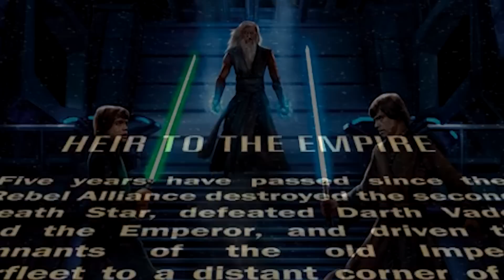The Mandalorian Season 3 Trailer: Grogu, Ahsoka and Star Wars Easter Eggs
The Mandalorian Season 3 Trailer. Grogu, Ahsoka Trailer, Star Wars Easter Eggs, Thrawn, Bo Katan, The Armorer, Luke Skywalker & New Marvel Trailers

Covering new Star Wars The Mandalorian Season 3 Trailer, and Ahsoka Trailer Footage at D23 2022. The Mandalorian Season 3 will cover the mandalorian return to Mandalore Planet, because of the Armorer's Challenge how to become a Mandalorian Again. The Darksaber and Bo Katan Scenes Explained. The Mandalorian Throne and why it's not the original. Bo Katan and Grogu Scenes, Mandalore Scenes. Grogu Clone Plot, Doctor Pershing. Why Grand Admiral Thrawn wants a force sensitive clone and Moff Gideon.

Crossover wth Mandalorian version of Avengers Endgame. Grand Admiral Thrawn as their version of a Thanos. But that won't finish until after The Mandalorian Season 5. Ahsoka will pick up after Star Wars Rebels. Live action versions of the star wars rebels. Hera, Sabine Wren, Ezra Bridger and Grand Admiral Thrawn.

The Book of Boba Fett Episode 7 Finale sets up The Mandalorian Season 3 Episode 1. Grogu and the mandalorian, the darksaber, grogu jedi training, powers and abilities. The Mandalorian Season 3 Episodes will be more like The Mandalorian Season 1 Episodes in terms of tone and storyline.

Grogu left Yoda's Lightsaber with Luke Skywalker, but he will continue to train in the force and remember Jedi Training under yoda. Ahsoka Tano will come back too. The Mandalorian Season 3 Episode 1 release date Feb 2023.

Disney Plus Day Marvel Trailers this weekend. Black Panther 2 Trailer, Secret Invasion Trailer, and lots more like Avengers 5 Kang Dynasty Trailer, Avengers 6 Secret Wars Trailer, Deadpool 3, Fantastic Four Teaser and Werewolf By Night Trailer

My Secret Invasion Trailer will post next. House of the Dragon Episode 4 video Sun. Star Wars Andor Episode Videos soon!